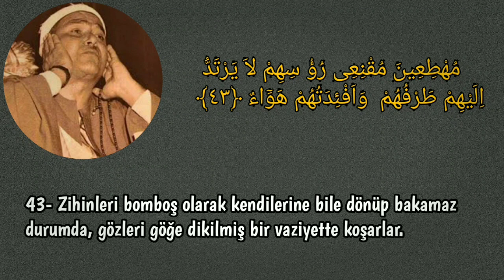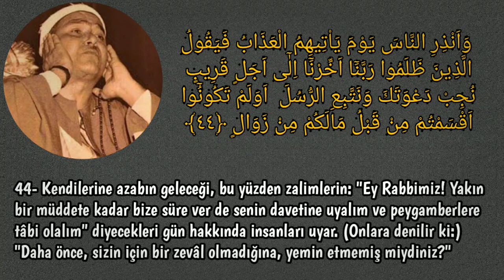Şeyh Mustafa İsmail ~ Segah ~ İbrahim Suresi 1963 (Haslara Has)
Bu okuyuşdaki incelik ve derinliği herkes zevk edemez. Fakat anlayan mest olur :)